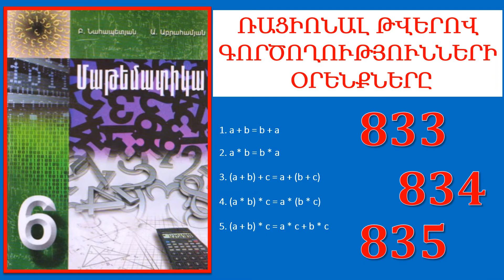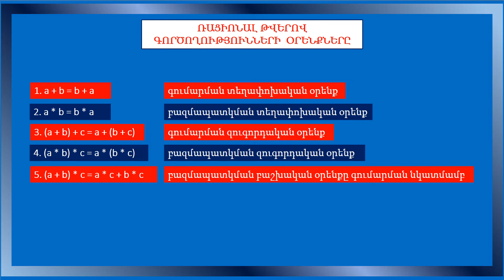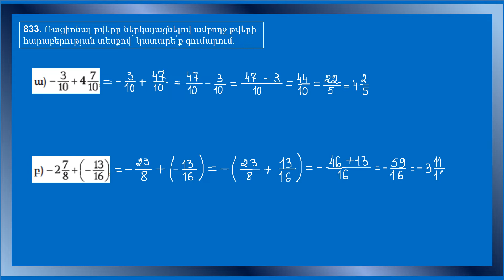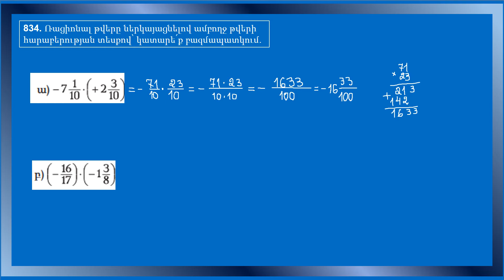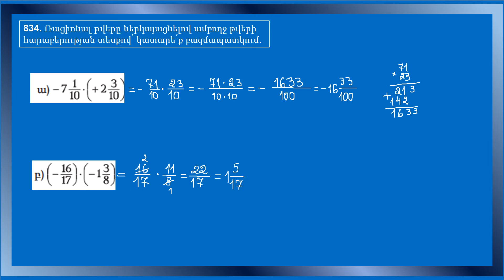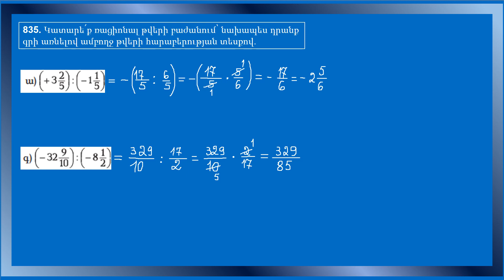Մաթեմատիկա/6-րդ դասարան/Ռացիոնալ թվեր/Դրական և բացասական կոտորակներ/Վարժություններ 833, 834, 835